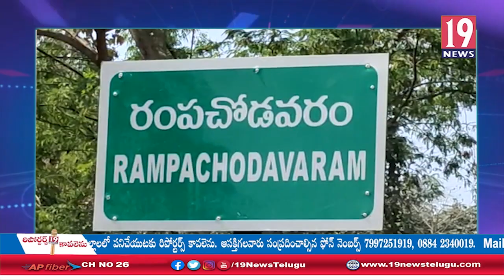వైసీపీపై మండిపడ్డ రంపచోడవరం మాజీ ఎమ్మెల్యే వంతల రాజేశ్వరి - తూ.గో.జిల్లా